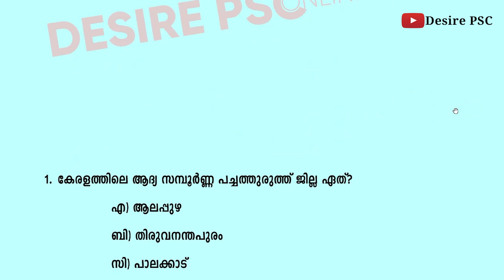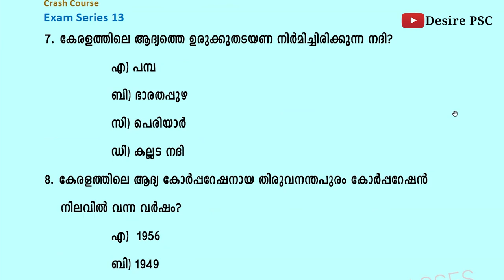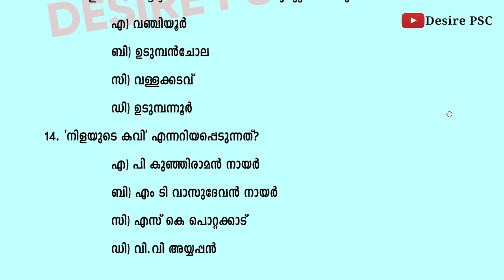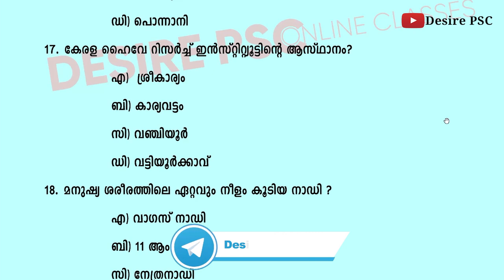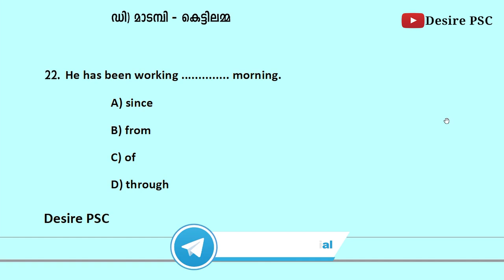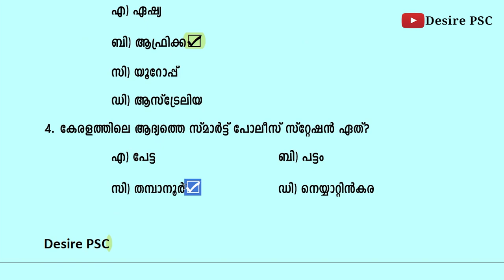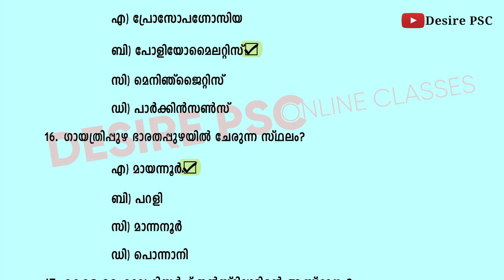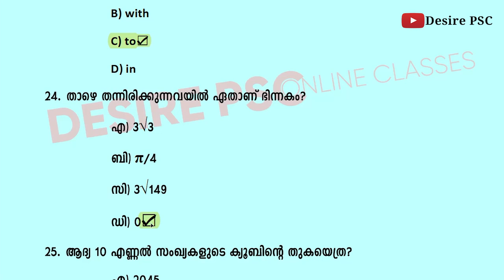Exams 13 || പഠിച്ചിട്ട് മാത്രം പരീക്ഷ എഴുതുക || Desire PSC